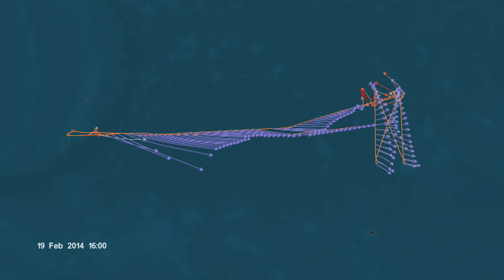NASA | Scientists Link Faraway Fires To High Ozone Levels In Pacific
NASA-funded scientists have traced the origins of mysterious pockets of high ozone concentrations and low water vapor in the air above the western Pacific Ocean near Guam to fires burning in Southeast Asia and in Africa, half a world away.

These pockets of ozone—a powerful greenhouse gas—are three times more concentrated than surrounding air and are found at around 30,000 feet in the lower part of Earth’s atmosphere known as the troposphere, within the cruising altitude of most commercial airliners. As a greenhouse gas, ozone in the troposphere is an important contributor to global warming, but because it varies widely in where it occurs and how long it stays aloft, its true impact on climate change is hard to determine.

Researchers studying the air over Guam during the winter of 2014 during a pair of airborne field campaigns captured a comprehensive picture of the chemicals traveling with the ozone—chemicals such as hydrogen cyanide and acetonitrile, which originate in fires. Using a data-driven computer model, they then traced the ozone-laden air pockets back 10 to 15 days in most cases—right back to fires in either Southeast Asia, about 2,000 miles away, or tropical Africa, over 8,000 miles away.